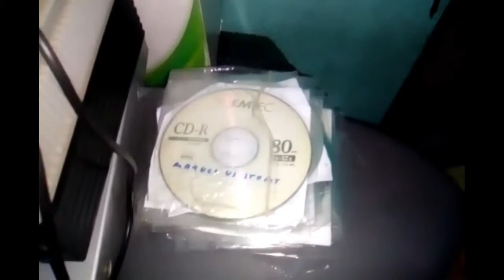Meu SETUP de vídeo game!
Fala galera beleza! Hoje eu trago mais um vídeo pra vocês. Mostrando meu SETUP de vídeo game, não é muito atual mas são os consoles que eu mais jogo hoje!

Os consoles são:
Playstation 1
Playstation 2
E um HD de 500GB

O PS2 só funciona via USB, leitor não funciona.